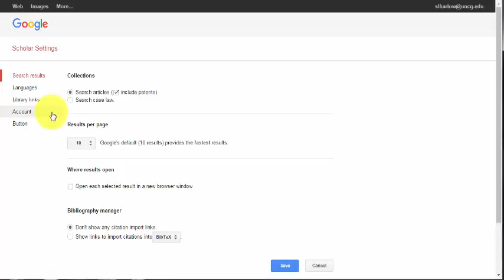Google Scholar: Connecting to UNCG Libraries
This video with no sound.  Check out the Google Scholarly and UNCG Libraries guide for a textual guide: